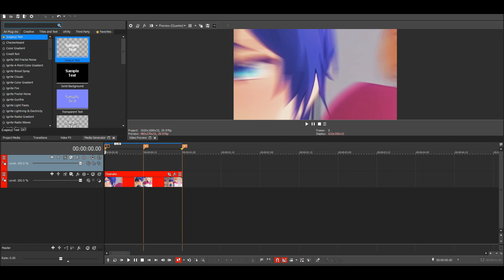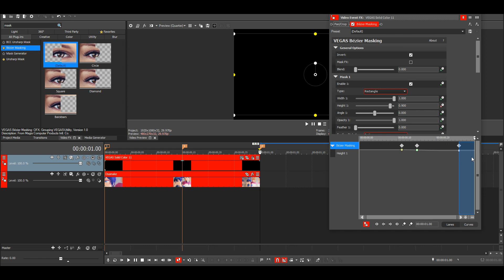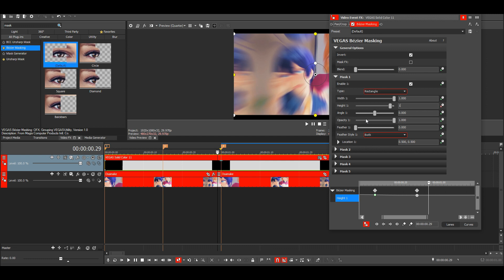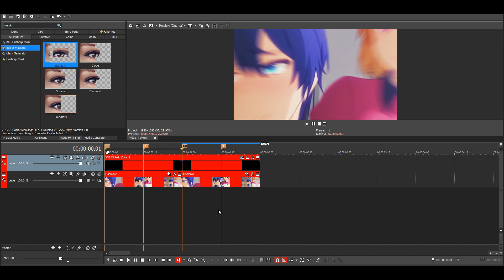Animated/Moving Black Bars - Sony Vegas Pro AMV Tutorial (Easy)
In this tutorial, I will show you how to animate black bars in sony vegas.

Anime: Osamake

0:00​ - Want This?

0:05 - Black Bars